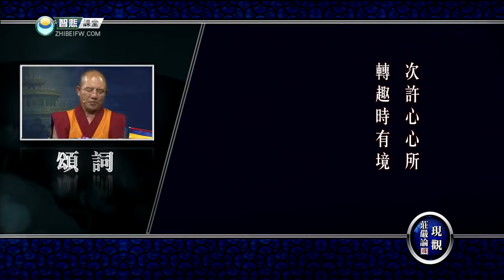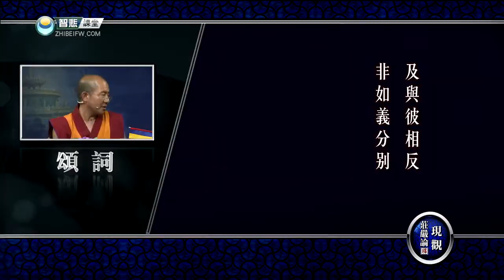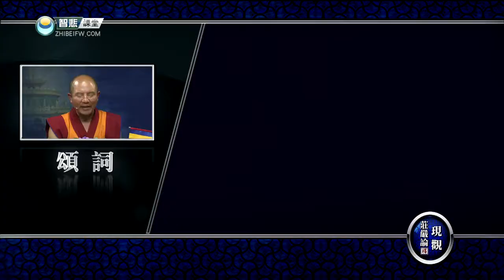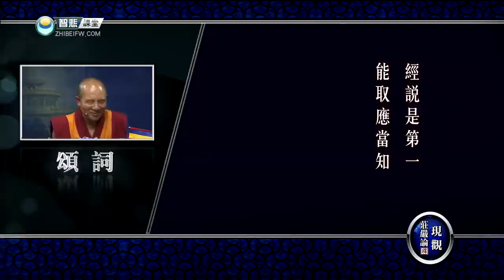现观庄严论释 45